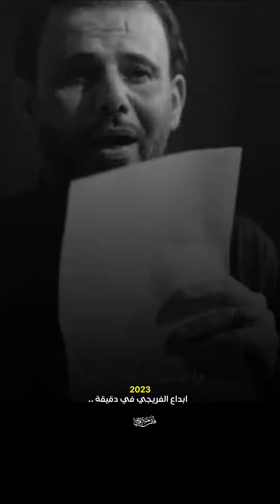ابداع ملا حيدر الفريجي خلال دقيقه لسنة 2023